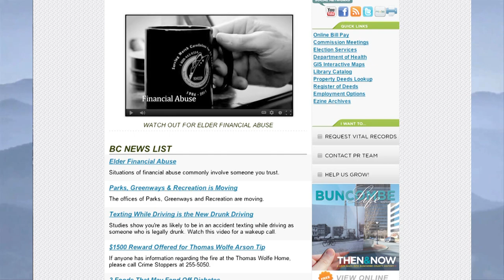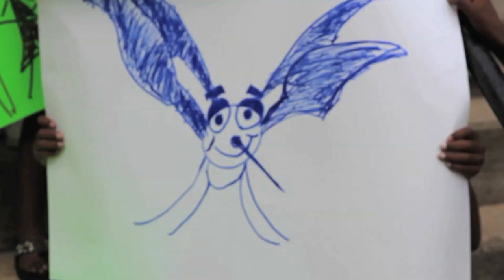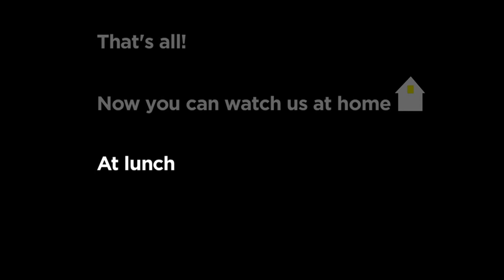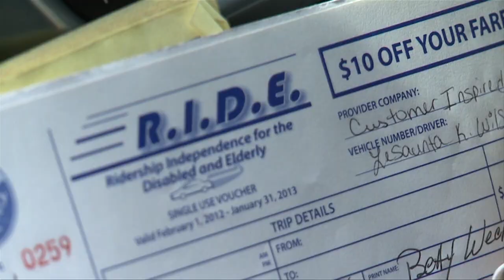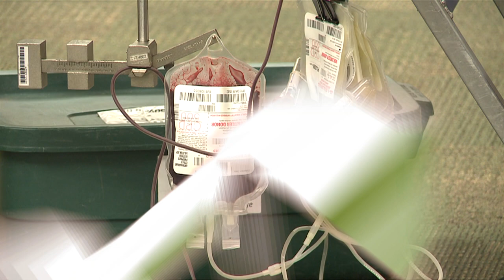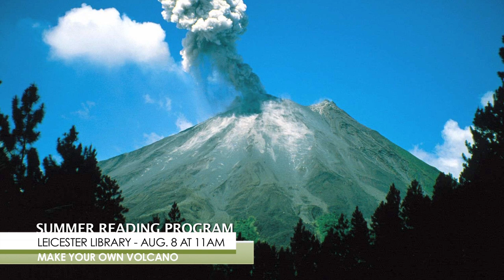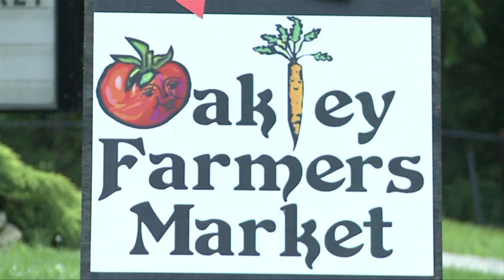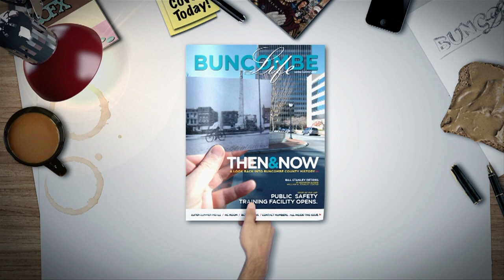Buncombe Weekly - August 2013